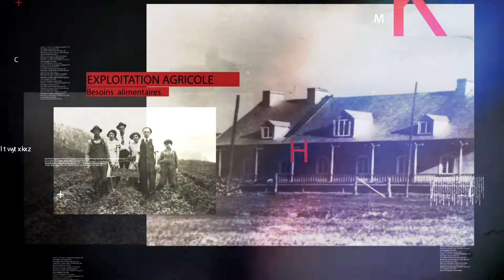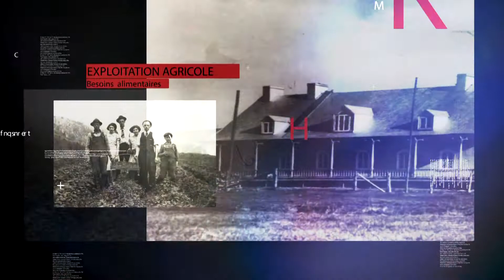La Grande Ferme - Le futur